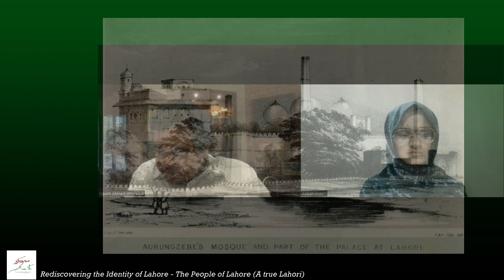Lahore - The People of Lahore (A True Lahori) by Qasim Ahmed Ibrahim | Ep 12 | Peacemakers Pakistani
Qasim Ahmed Ibrahim is an Architect with a passion for teaching and has been teaching at National College of Arts for about 18 years. He is a painter and musicologist - he plays Sitar. His love story with Lahore is almost half century long. In this episode, he will be sharing his understanding of a true Lahori.